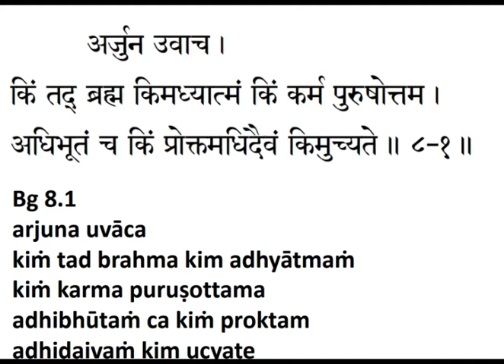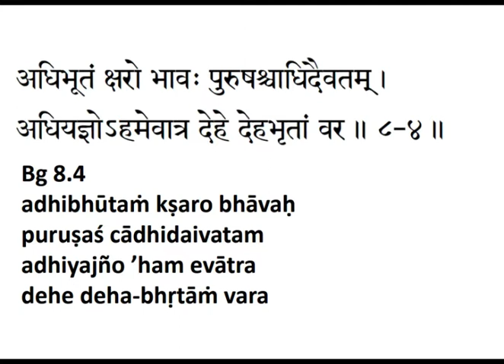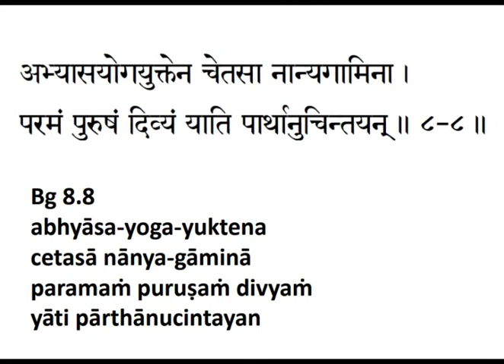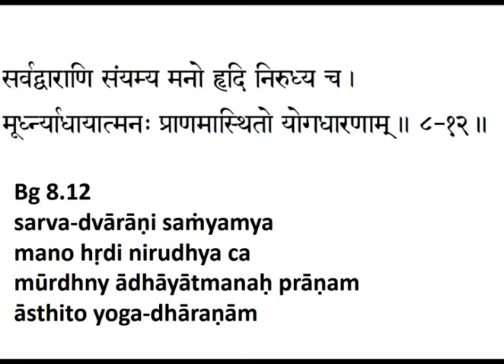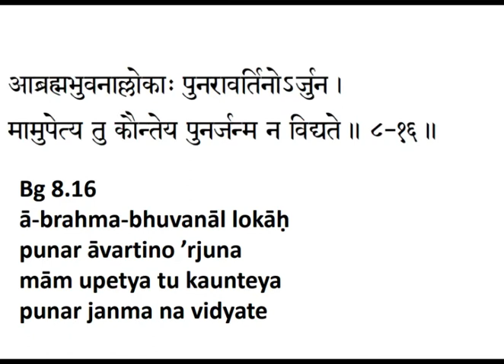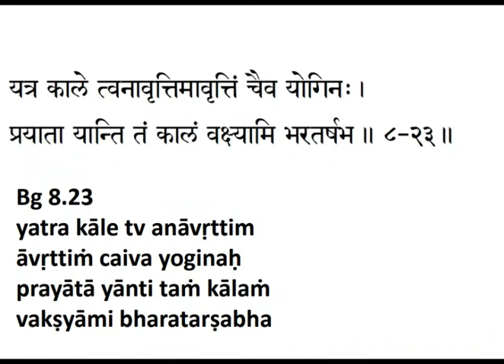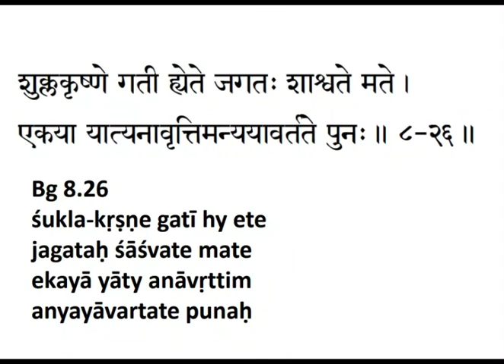Bhagavad Gita Recitation Chapter 8 // By ISKCON Founder Acharya Srila Prabhupada